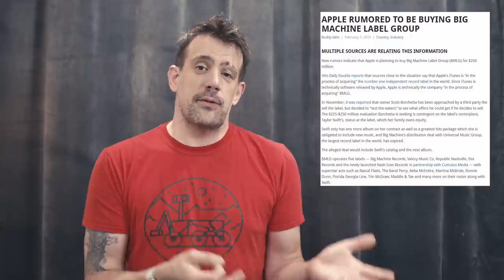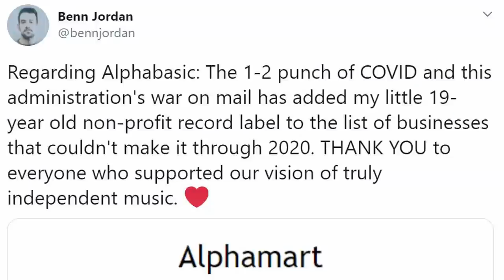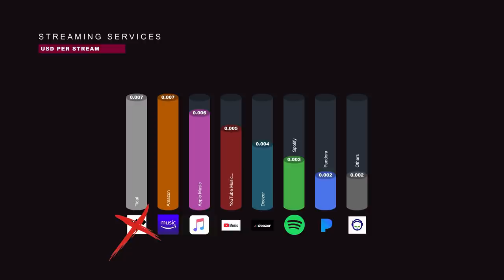Should We Hate Spotify? [An Objective View From A Professional Musician]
The story of how professional musicians became tech startup assets.

Thanks to Blackmagic Design for the massive quality bump on this channel as well as tools that inspire me to make bigger and better videos.

Gear used:
ATEM Mini Pro

Timestamps:

0:00 - Intro
0:53 - Pre-Spotify
3:16 - Spotify enters the industry
7:48 - Interesting Math and stats
10:14 - Devil's Advocate
12:41 - A parking lot attendant with 7 million fans